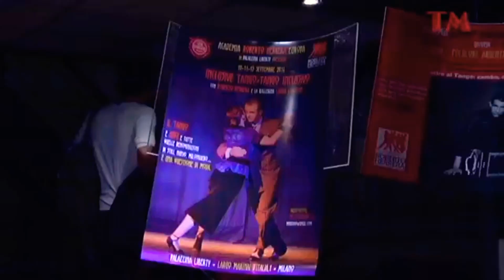Roberto Herrera Reportaje con Raffaella Catinelli - Tango Magazine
Tema: Reportaje Tango Magazine
Entrevistadora: Raffaella Catinelli
Orquesta: Canaro - Hugo Díaz
Lugar: Palazzina Liberty - Milán - Italia